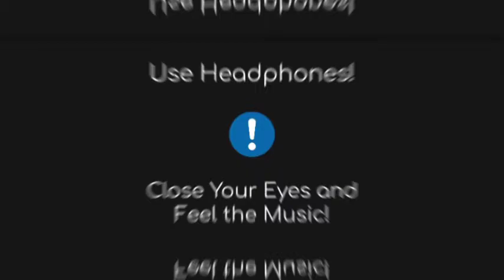Tu Hi Haqeeqat Mashup | 8D Audio | HQ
When you hear this, you will feel as if you are in another world.